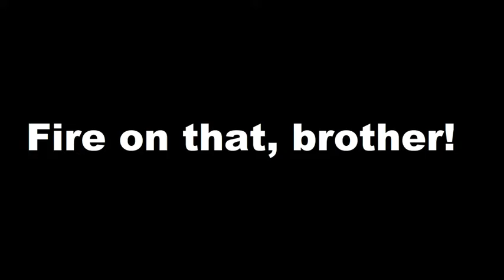Fire on that, brother!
A little coop of skate around the town of Port Elizabeth.